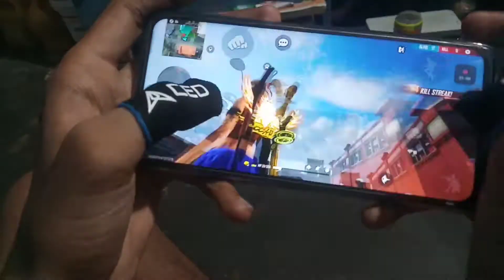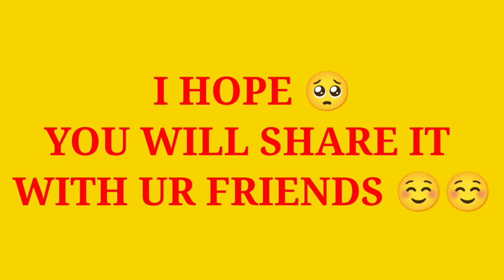BUDGET FINGER SLEEVES FOR ONLINE GAMES 😍😍 || HEADSHOT ACCESSORIES || GW MISHRA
Guys in this vdo

Share it with ur frnds as much as u can 🥰

Finger sleeves

Plz watch it completely 🙏🏻🙏🏻🙏🏻🙏🏻